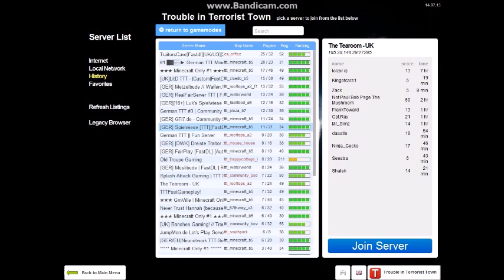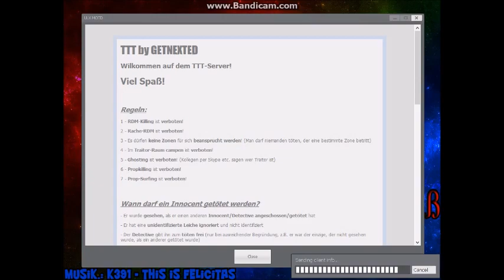Let's Play TTT #004 - Ganz viel Traitoreien